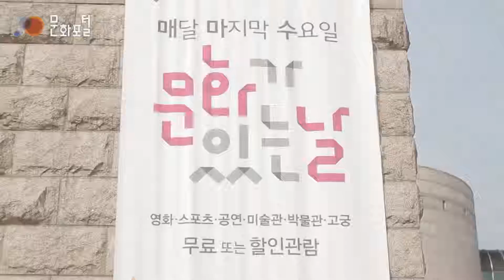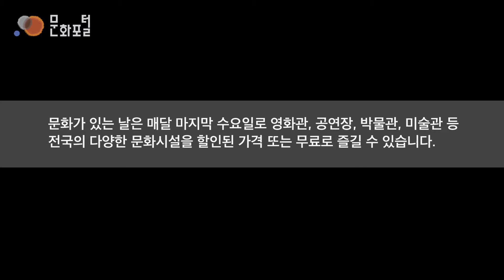[문화가 있는 날] 스케치하는 미술관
설명국립현대미술관 과천관에서는 2월 24일(수) '문화가 있는 날'을 맞아 오전 11시부터 오후 4시까지 과천관 로비와 복도 등 건물 곳곳에서 퀴즈로 풀어보는 미술관이 진행되었습니다. 이번 문화행사는 국립현대미술관 과천관 이전 30주년을 기념하여 미술관에 대해 자세히 알아보는 시간을 마련하였습니다.

그 현장의 모습을 담은 영상을 소개합니다.